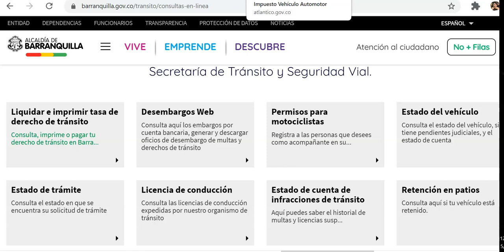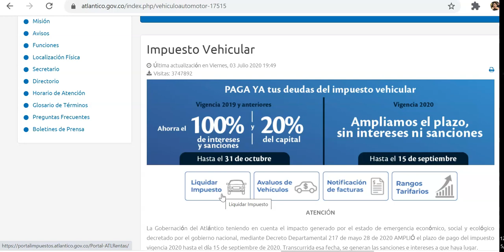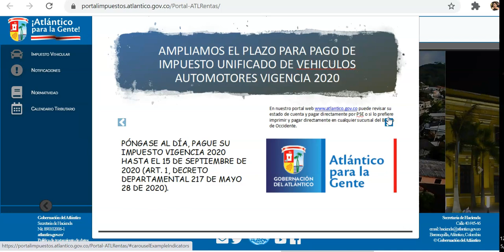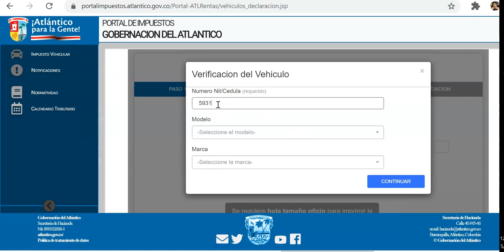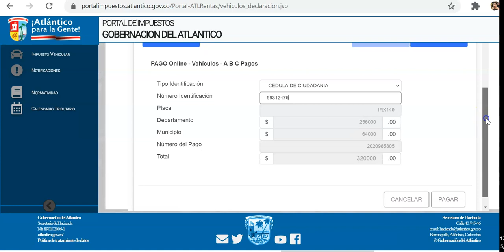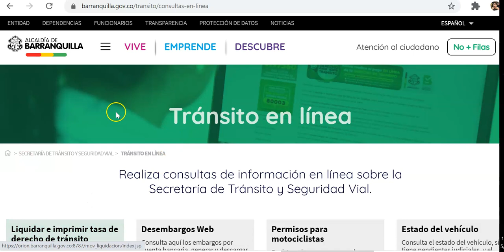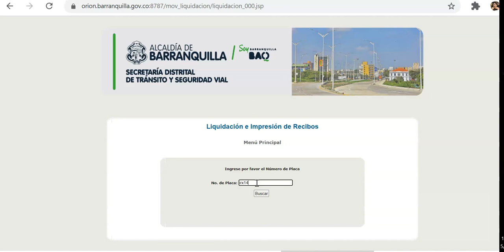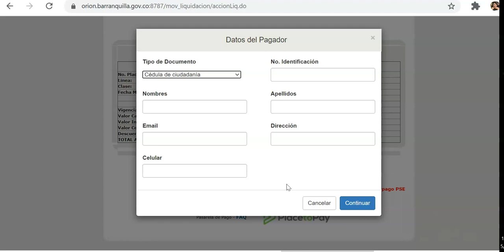COMO PAGAR IMPUESTO VEHICULAR 🤑📸😷🤔💸👥📸DEPARTAMENTAL Y MUNICIPAL, EN PSE O PRESENCIAL EN BANCOS